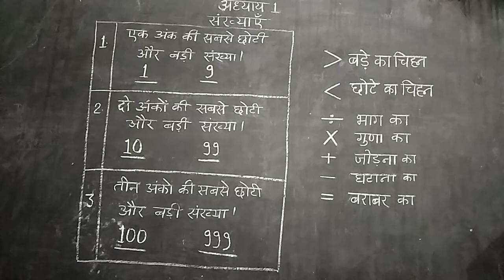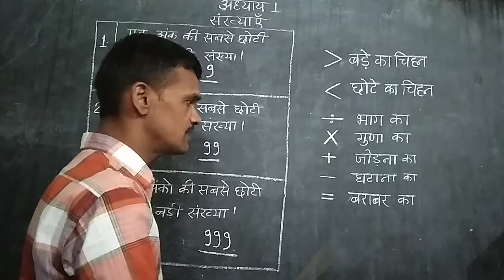Mukesh Kumar Yadav (1)